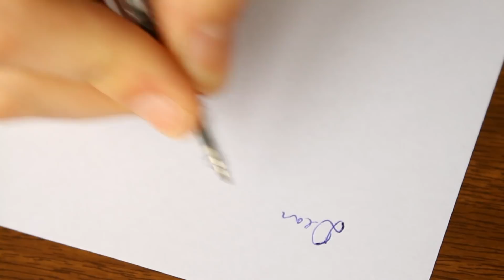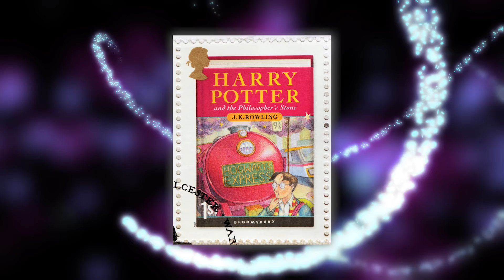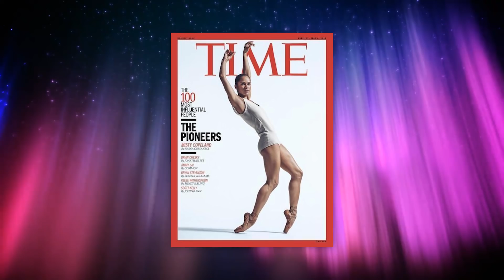Real Life Wonder Women You NEVER Want to Mess With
What does the term “Wonderwoman” make you think of? A hero? A strong female? Or maybe a woman who can do it all? They may not have invisible jets and magic lassos like the superhero, but the wonderwomen on this list all do some pretty superhuman things.

NUMBER FOUR: Misty Copeland

It’s been more than just pointe shoes that have taken Misty Copeland to great heights. Born in Missouri, the aspiring dancer endured a tumultuous home life. But she focused hard on her dance training from a young age no matter what obstacles got in the way. She joined the American Ballet Theater’s studio company in 2000 and worked her way up the ranks from dancing in the corps to becoming a soloist. The determined dancer forged her own trail becoming the first African-American ballerina to play the starring role in Swan Lake with the American Ballet Theater. Her career continued to rise as she also became the company’s first African-American principal dancer in their more than 75 year history. Copeland’s achievements caught the attention of Time Magazine who included her in their list of 100 Most Influential People in 2015. Misty has also found the spotlight outside of ballet. She has authored two books; an autobiography and a children’s book. Additionally, endorsement deals with brands like COACH and Diet Dr Pepper, a tour with singer Prince and an appearance on tv’s So You Think You Can Dance have helped her transcend from dancer to household name.

NUMBER THREE: Angelina Jolie

Few embody the versatility of the next wonder woman on our list, Angelina Jolie. As an actress, director, producer, activist, pilot and mom, there just doesn’t seem to be anything this woman can’t do. Famous for playing such adventurous roles as Lara Croft in Tomb Raider and an assassin in Mr. and Mrs. Smith, Jolie quickly developed an image as one tough cookie. But her humanitarian side has proven to be just as strong. She was made a Goodwill Ambassador by the United Nations Refugee Agency in 2001. A few years later, she received the Global Humanitarian Action award from the United Nations Association of the USA. While continuing to draw attention to humanitarian issues, she still works in the film industry and is also mother to six children. After one of her children, Maddox, expressed an interest in airplanes, Jolie, naturally, took up flying. She received her pilot’s license in 2004. And I think it’s safe to say, we’re not sure when she finds time to sleep.

NUMBER TWO: Gal Gadot

That’s right, the woman who played Wonder Woman made it to our list! And for good reason. Before she was training to portray a superhero Amazonian, Gadot won the Miss Israel pageant at the age of eighteen. That win helped launch her career as a model, something she still does to this day. When she was twenty, Gadot was obliged to serve as an enlisted soldier in the Israel Defense Forces. Here, she was a combat instructor for two years. After her two years, Gadot moved on to study law. But her studies were cut short when she caught the acting bug. Gal quickly landed a role on an Israeli television series. A few months later, she made her big screen debut in Fast & Furious. After appearing in two sequels to the film, Gal was cast in the role that would later put her on the map. She played Wonder Woman in the 2016 movie, Batman vs. Superman: Dawn of Justice. The following year, she reprised her role as Wonder Woman in her own feature film. Preparation for the role required intense training in martial arts and swordsmanship in addition to an extreme workout regimen. And when she isn’t training to be a superhero or modeling, Gadot can be found riding her motorcycle or spending time with her husband and two daughters. She is truly a renaissance woman.

1...